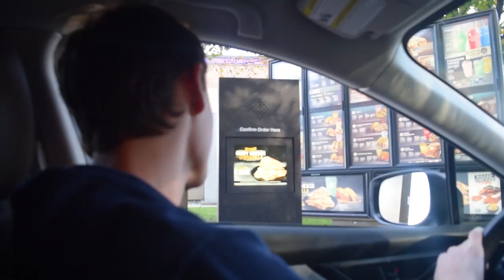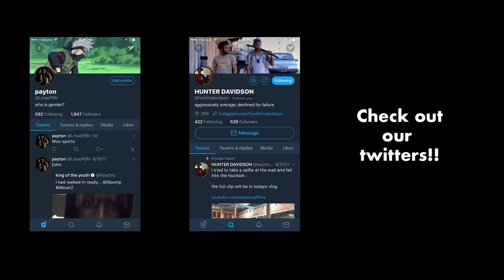NEW AMAZON INSTANT DELIVERY!!!!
hunter loves seinfeld,  hunter eats crayons, hunter is tired, PORG, the printer gets jammed, amazon prime prime, jack really wants his mom to love him, i am hunters role model, and i snap my hand in a mouse trap!!!

title: NEW AMAZON INSTANT DELIVERY!